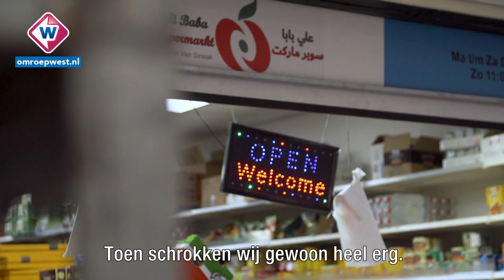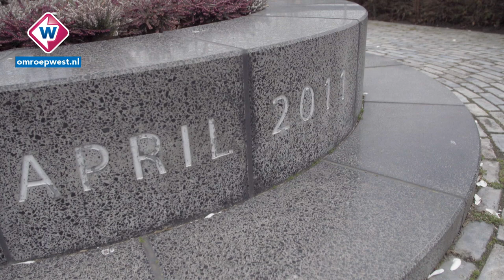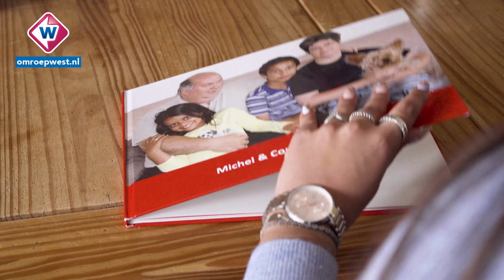Pleegouders Ashley werden voor haar ogen doodgeschoten tijdens schietpartij Ridderhof - OMROEP WEST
Het is precies tien jaar geleden dat Ashley zag hoe haar pleegouders werden doodgeschoten in winkelcentrum De Ridderhof. Nooit eerder heeft ze haar verhaal verteld, maar nu blikt ze bij Omroep West terug hoe die intzwarte dag voor haar verliep en wat de nasleep is geweest: 'Soms voel ik mij schuldig en denk ik dat ik ze had kunnen helpen.'